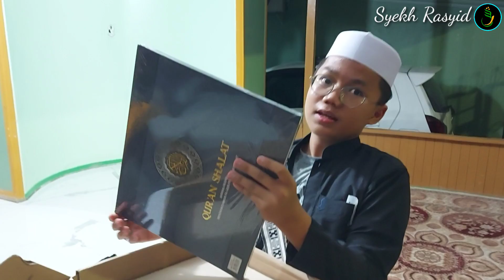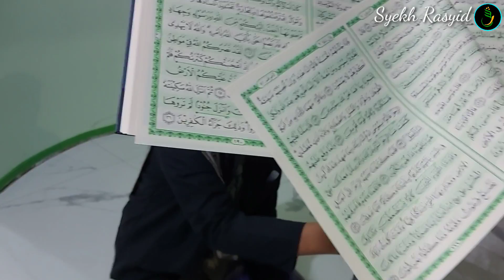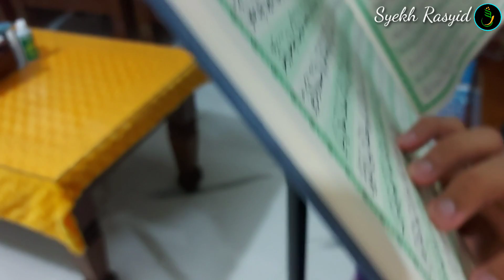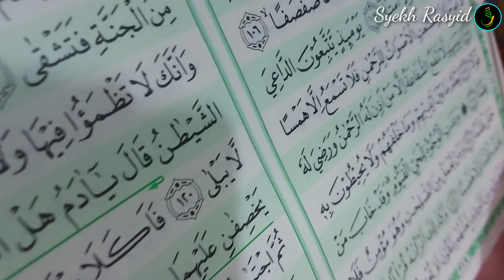Sempat Uring2an Kelamaan || Akhirnya Dapat Juga Yang Di Idamkan || Syekh Rasyid Official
Syekh Muhammad Abdul Rasyid ( Syekh Rasyid ) Adalah Seorang Hafiz Cilik Yang Telah Mengikuti Perlombaan Di Pentas HAFIZ INDONESIA 2014 DI RCTI. Diberi Gelar "SYEKH" Oleh Salah Seorang Jurinya "Syekh Ali Jaber" Seorang Ulama Besar Imam Madinah. Syekh Rasyid Juga Seorang DA'I CILIK YANG MERAIH JUARA 1 AKSI JUNIOR 2015 DI INDOSIAR. Kelebihan Lain Dari Syekh Rasyid Ialah Bisa Meniru 15 Irama Imam Besar Dunia Dan Semua Yang Didapatkan ( Hafalan 30 Juz ) Itu Secara OTODIDAK Dan Tidak Pernah Di Ajar Untuk Menghafal Alquran Syekh Rasyid Juga Merilis Buku ( SUARA DARI SURGA ) Dan Novel ( THE HOLY CHILD ) Yang Sangat Motivatif. 15 Irama Imam Besar Yang Bisa Ditirukan Syekh Rasyid : 1. Syaikh Abdurrahman As Sudais ( MAKKAH - SAUDI ARABIA ) 2. Syaikh Su'ud Bin Ibrahim As Syuraim ( MAKKAH - SAUDI ARABIA ) 3. Syaikh Sa'ad al Ghomidi ( MAKKAH - SAUDI ARABIA ) 4. Syaikh Mishary Rashid Alafasy ( KUWAIT ) 5. Syaikh Muhammad Thaha Al Junayd ( KUWAIT ) 6. Syaikh Maher Al Muaiqly ( MAKKAH - SAUDI ARABIA ) 7. Syaikh Naseer Al Qatami ( RIYADH - SAUDI ARABIA ) 8. Syaikh Yasser Al Dosari ( RIYADH - SAUDI ARABIA ) 9. Syaikh Yusuf Kalo ( KUWAIT ) 10. Syaikh Mahmud Khalil Al Hussary ( MESIR ) 11. Syaikh Abdul Karim Omar Fatani Al Makki ( MALAYSIA ) 12. Syaikh Muhammad Naefa ( AMERIKA ) 13. Syaikh Muhammad Ayyub ( MADINAH ) 14. Syaikh Al Juhani ( MAKKAH - SAUDI ARABIA ) 15.